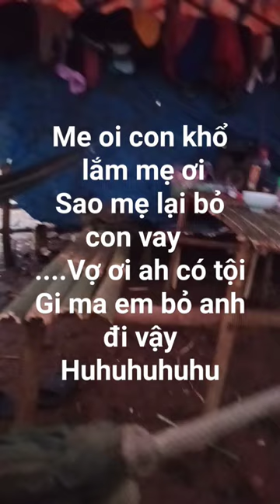22 tháng 7, 2023